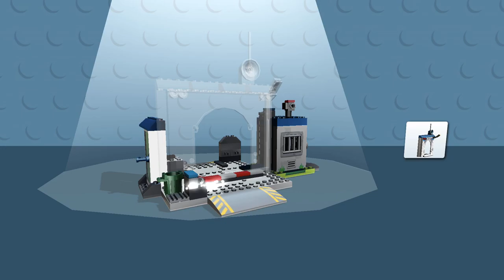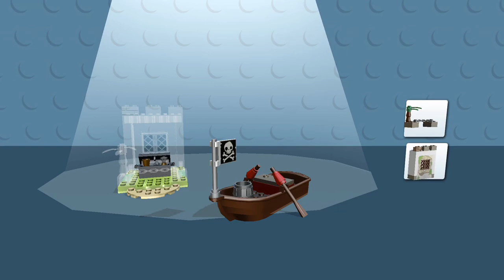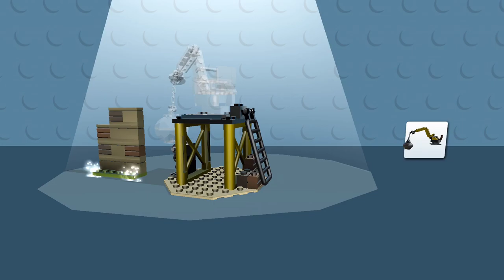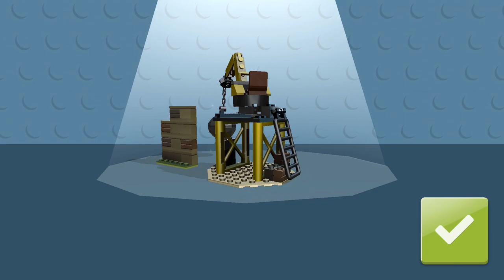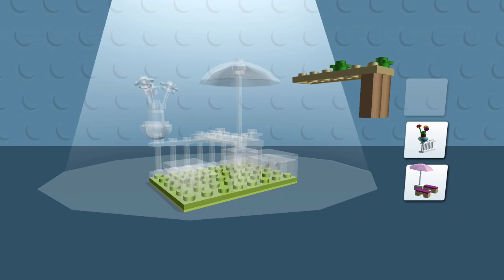LEGO® Juniors Create & Cruise HD | NINJAGO & BATMAN New Minifigs! By LEGO System A/S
LEGO® Juniors Create & Cruise HD
NINJAGO & BATMAN New Minifigs! By LEGO System A/S

Hi builders!
- New minifigs! Say ho ho ho with Santa and the Elf!
- Brrrr..! It's started snowing in the game, so put on some warm clothes!
- 5 new vehicles to build and play with
- Upgrade to visuals

Description
CREATIVE PROBLEM-SOLVING WITH COOL CREATIONS
The LEGO® Juniors app is an engaging, creative building game for children ages 4-7, with lots of opportunities to practice creative problem-solving. With every new LEGO vehicle your child builds, they can cruise around LEGO landscapes as minifigure avatars like mechanics, princesses, pilots – and even LEGO Batman™. The goal is to turn the open landscapes into busy neighbourhoods by unlocking and building virtual houses and decorations.

FEATURES
- A GREAT FIRST LEGO BUILDING EXPERIENCE: Fun, intuitive and creative functions let your child practice the basics of building with LEGO bricks, cars, and minifigures.
- FUN EXPERIMENTS: Surprising combinations let your child experiment with the basics of physics and creative problem-solving: What happens if you let the princess drive a car that has minifigure legs instead of wheels? And how do you make your car fly high enough to catch coins in the air?
- FAMILIAR ENVIRONMENTS: Your child will love to explore and mash up familiar settings like family houses, princess castles, police stations, fire trucks, and construction sites!
- REAL-LIFE PLAY IDEAS: Your child will find inspiration for hours of real-life LEGO builds and imaginative play scenarios.
- NEW GAME EVERY TIME: Quick minifigure selector and lots of creative vehicles to mix and match – the more you play, the more you unlock!
- AGE-APPROPRIATE: Bright animations, icons, and navigation for easy gameplay – no reading or writing skills required.

Why play with LEGO Juniors?
In real life, as in games like this one, LEGO Juniors is designed to give children ages 4-7 a great first experience with the LEGO brick through iconic, fun and Easy-to-Build models. LEGO Juniors sets contain quick-start elements and numbered pre-packed bags that can be built without help from mom or dad, making any young builder extra proud!

LEGO System A/S Website --- LEGO® Juniors app Support